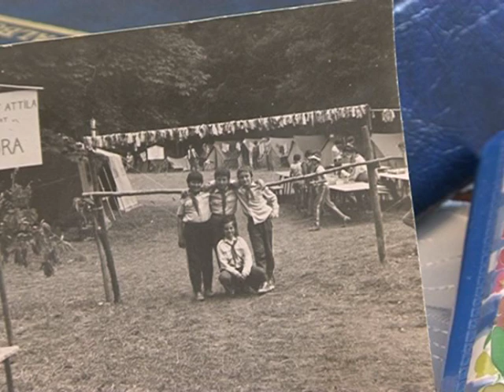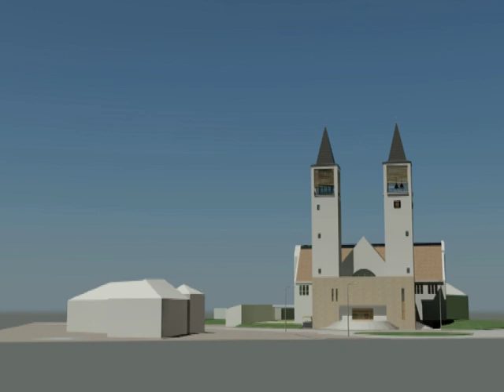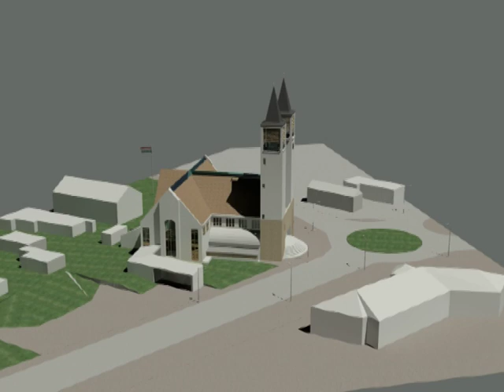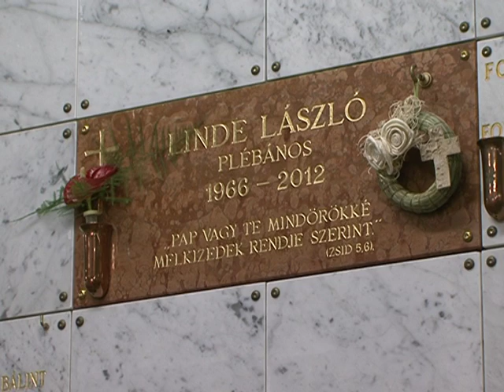Linde László élete (Surányi Produkciós Stúdió)